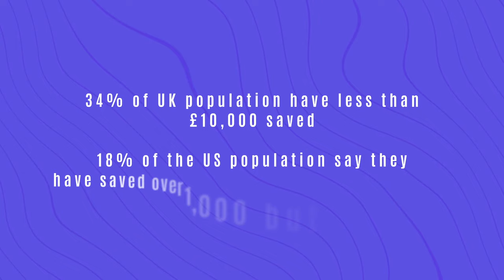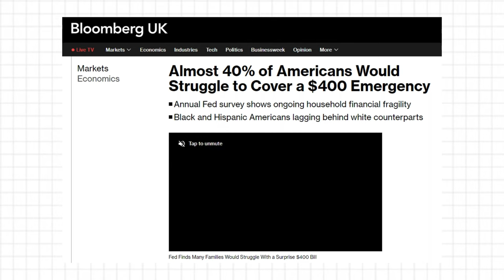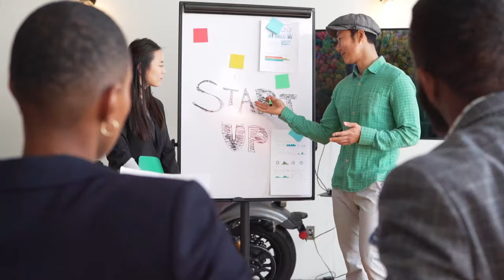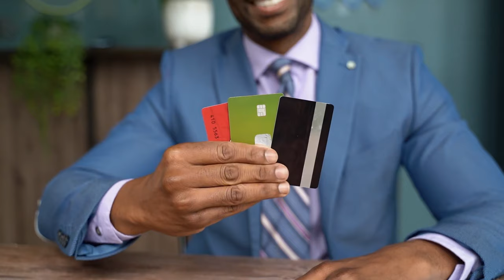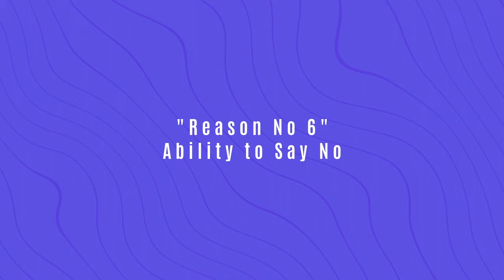Why Everything CHANGES Once You Save $10K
Reaching $10,000 in savings empowers you to move from a mindset of scarcity to one of abundance and intentionality. It transforms your financial decisions, allowing you to focus on what you truly want rather than what you can barely afford

⏰ Timestamps
0:00 Introduction
1:05 Increased Financial Security
2:10 Good Foundation for Future Goals
3:30 Peace of Mind
4:52 Take Advantage of Opportunities
5:55 Increased Confidence
7:10 Say No
8:20 Buy Back Time
9:23 Financial Habits
10:04 Shift from “Can I?” to “Do I Want To?”
11:30 Conclusion